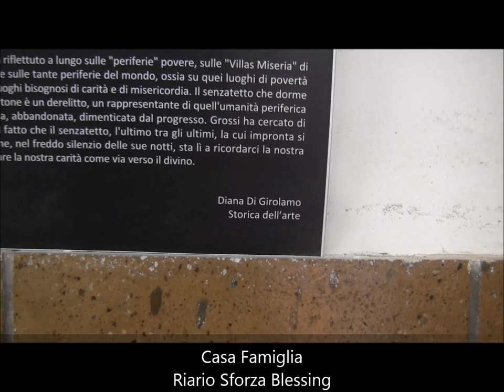TESTIMONIANZA. Opera del M° Luigi Grossi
Testo critico
Dott.ssa Diana Di Girolamo
Storica dell'Arte